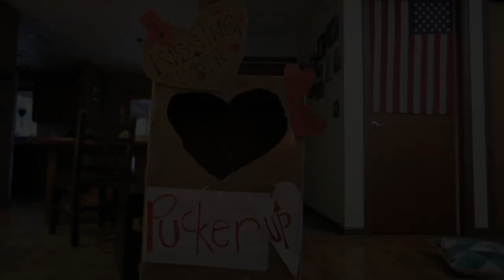Be our Old English Sheepdog's Valentine⎟Ed&Mel